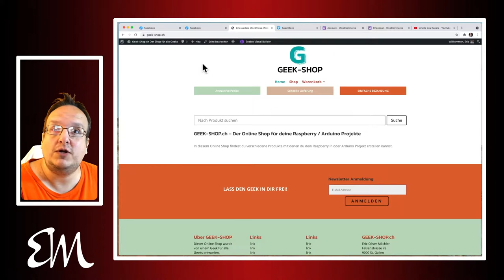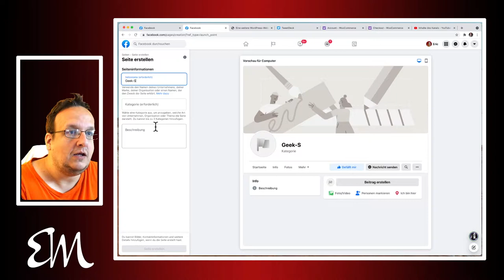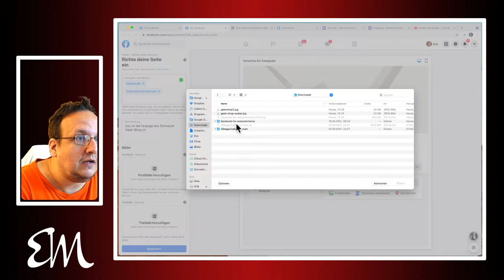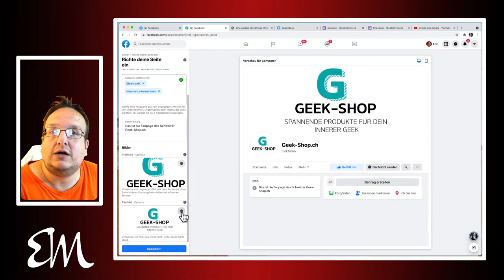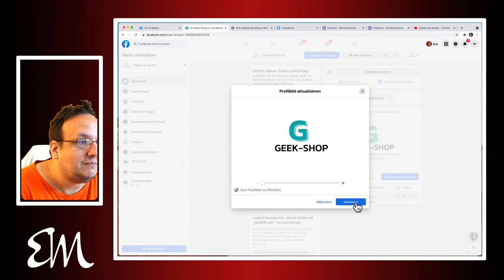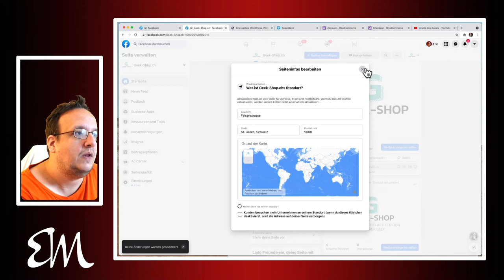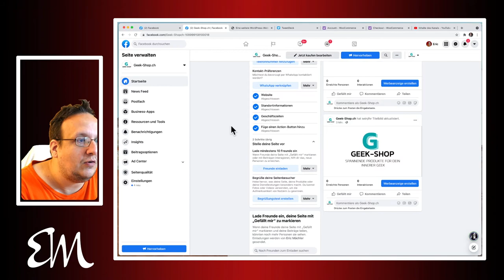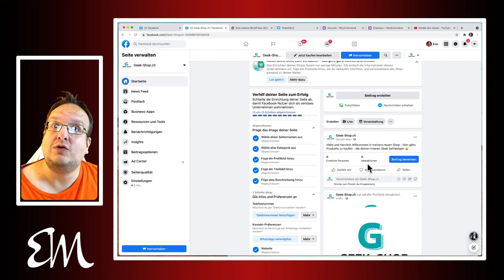Wie erstellt man eine Facebook Seite / Fanpage (2021) - Schritt für Schritt Anleitung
Facebook ändert immer wieder seinen Workflow und auch diesmal wurde der Facebook Seite / Fanpage Einrichtungsweg wiedermal völlig umgekrempelt. In diesem Video zeige ich nun den neuen Weg wie ihr eine Facebook Fanpage / Seite einrichten könnt.

Innert wenigen Minuten hat man so alles was man braucht, damit man eine Facebook Community für sein Internetprojekt gründen kann.

Viel Spass mit eurer Fanpage

00:00 Einleitung
00:50 Facebook
01:40 Seite erstellen
02:50 Bilder einfügen
05:30 Fanpage Informationen ausfüllen
09:00 Fanpage eingerichtet

Kennt ihr schon?